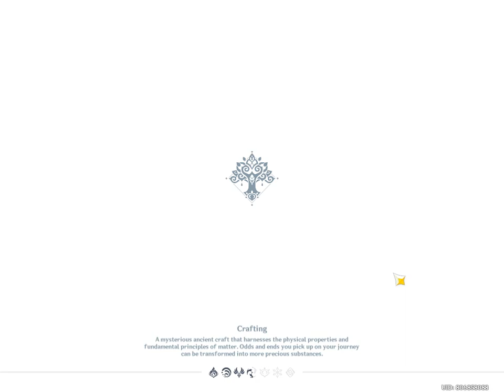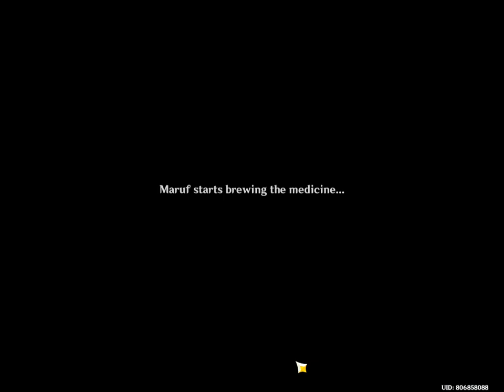Genshin Impact daily commission:Day 636 DaMN!!!! 173 NAHIDA haver.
lies is the truth, It's still fking genshin video.IT TOOK ME Day137 nihadaless TO GET NAHIDA.